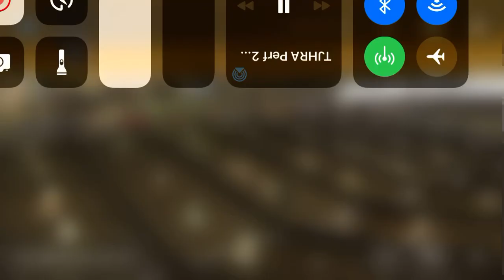Round 1 bareback steer riding Texas state final!